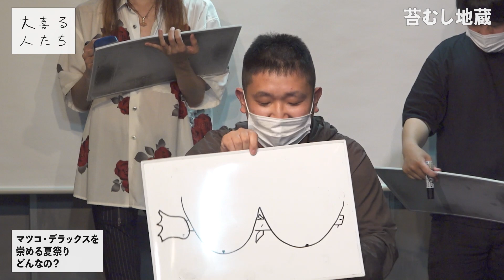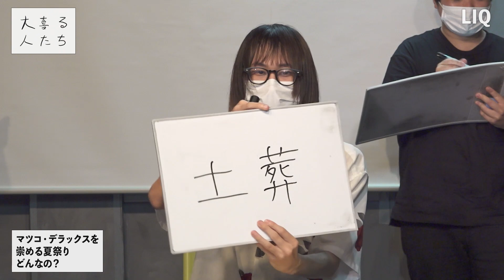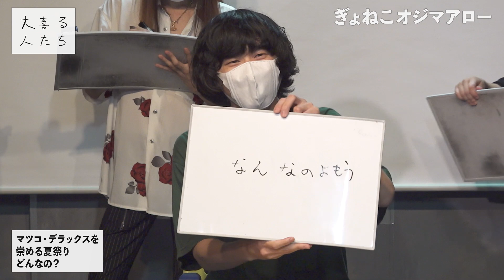【大喜利】マツコ・デラックスを崇める夏祭り、どんなの？【大喜る人たち274問目】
生配信した夏の大喜利祭り夜の部の編集版です！

メンバーシップ制度はじめました！サポーターになると限定動画が見れます！

2021年7月17日収録
撮影・編集：小川悠介
作家：宮原大輝/徳植尚道/松本航典
スタッフ：新井夏美